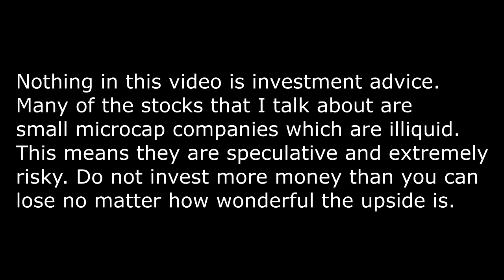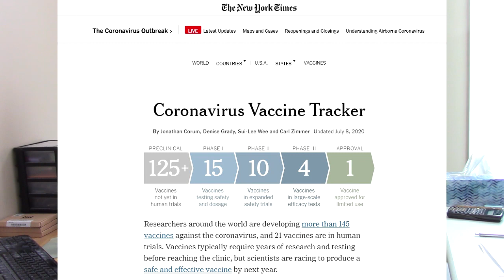Oil Tanker Supercycle is Coming Whether You Like It Or Not